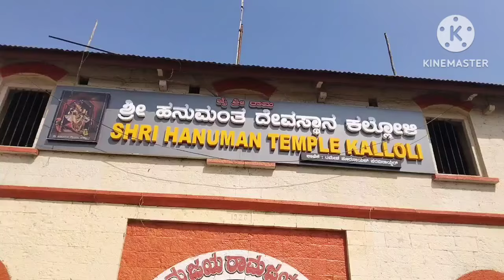ಮುಗಳಖೋಡದಲ್ಲಿ ಮದುವೆ ಸಂಭ್ರಮ||ಯಾರೆಲ್ಲಾ ಸಿಕ್ಕಿದಾರೆ ನೋಡಿ||Marriage function vlog.